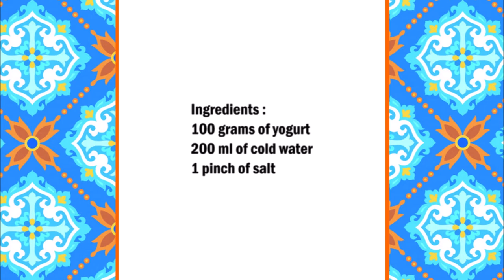Ayran turkish beverage / 爱兰 土耳其飲料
English :
100 grams of yogurt
200 ml of cold water
1 pinch of salt

Mix the yoghurt with water in a bowl and season with salt.
Then pour into a glass.
Serve ayran cold

中文：
100克酸奶
200毫升冷水
1撮鹽

在碗中將酸奶與水混合，並用鹽調味。
然後倒入玻璃杯中。
服務艾蘭冷